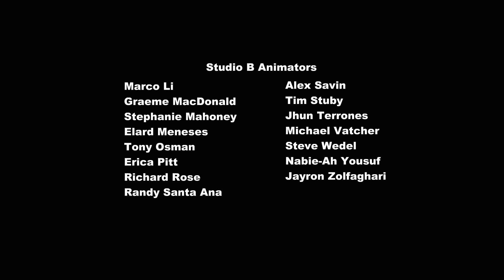My Little Pony Temporada 1 Episodio 18 : Una Loca Función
▶️ SINOPSIS:
Después de entrar en un concurso de talentos, las Cutie Mark Crusaders creen que el evento las ayudará a descubrir su talento especial. Ellas esperan que ganar el concurso les ayude a conseguir sus Cutie Marks, si se puede evitar que una arruine el trabajo de la otra, al final ellas ganan el concurso de talentos gracias a su Loca función